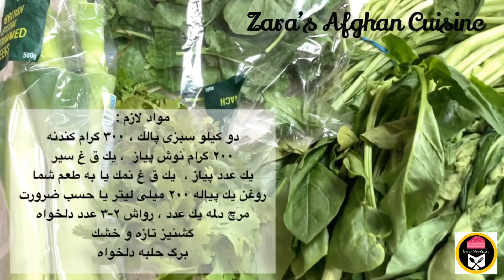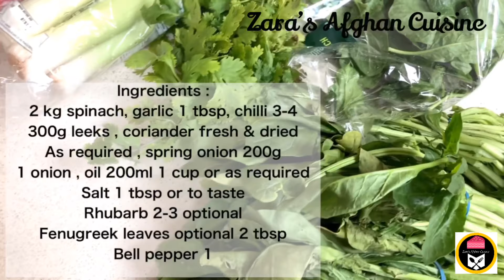Sabzi Palak Afghani Spinach Recipe سبزى پالك افغانى طرز تهيه سبزى پالك به دو طريقه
سبزى پالك افغانى
سبزى
Sabzi Afghani
Afghan spinach sabzi
مواد لازم :
دو كيلو سبزى پالك ، ٣٠٠ گرام كندنه
٢٠٠ گرام نوش پياز  ، يك ق غ سير
يك عدد پياز ،  يك ق غ نمك يا به طعم شما
روغن يك پياله ٢٠٠ ميلى ليتر يا حسب ضرورت
مرچ دلمه يك عدد ، رواش ٢-٣ عدد دلخواه
گشنيز تازه و خشك
مرچ تازه ٣-٤ عدد حسب طعم شما
برگ حلبه دلخواه

Ingredients :
2 kg spinach, garlic 1 tbsp, chilli 3-4
300g leeks , coriander fresh & dried
As required , spring onion 200g
1 onion , oil 200ml 1 cup or as required
Rhubarb 2-3 optional
Fenugreek leaves optional 2 tbsp
Bell pepper 1
طرز تهيه دوم
Frozen spinach recipe

My oth
er videos ⬇️⬇️⬇️

‎مواد لازم :
‎پياز يك عدد ، يك كيلو پالك يخ زده
‎نوش پياز گشنيز تازه مرچ تازه حسب ضرورت
‎نمك يك ق ، برگ حلبه دو ق
‎روغن نيم پياله ١٠٠ ميلى ليتر
‎مرچ دلمه يك عدد, سير يك ق
Ingredients for frozen spinach
1kg frozen spinach , garlic 1 tbsp
1 onion , coriander 1 tbsp , fresh
Coriander & spring onion as required
Fenugreek leaves 2 tbsp
1 bell pepper , 100ml oil 1/2 cup
Salt 1 tbsp or to taste